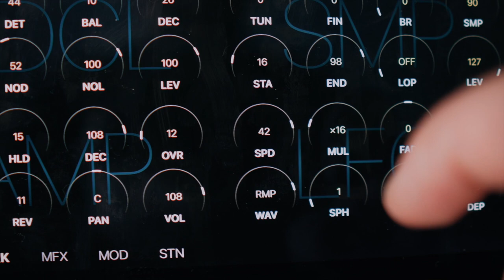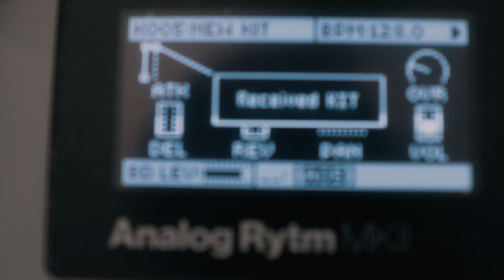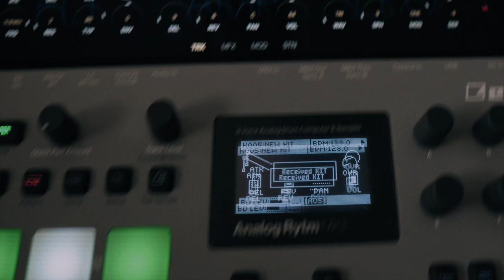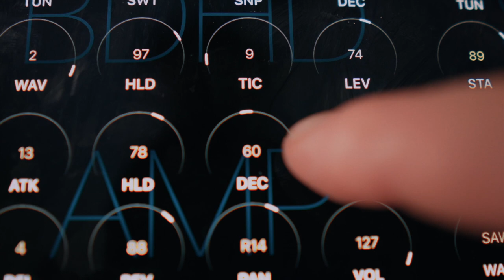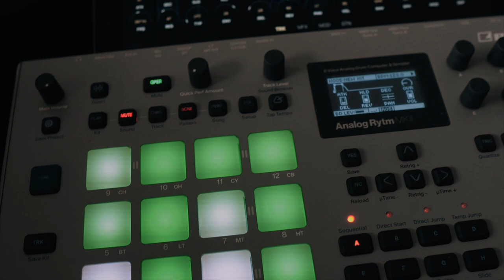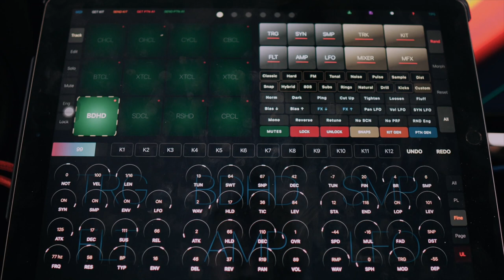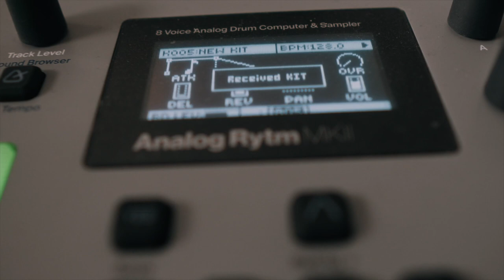ELEKTRON ANALOG RYTM - MAKING RANDOM KITS AND PATTERNS WITH COLLIDER IOS APP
Collider is a performance and control surface for Elektron's Analog Rytm drum machine.

Unlock the full potential of your drum machine with minimal effort and programming!

Features:
- Randomized Kits of a certain flavor + sound design functions
- Intelligently randomize and morph Parameters, Pages, Tracks, FX, Patterns, Trigs and Parameter Locks
- Control common parameters across ALL tracks
- Scenes and Performance Randomization
- Pattern Mode: Euclidean patterns, humanization, randomization, pattern algorithms and much more!
- Over 300 drum grooves from various genres are included to kickstart your production
- Automate the addition of TRC conditions and P-Locks, Randomize Retrig Rates and Sequence Lengths creating interesting and evolving patterns
- Save and Load Kits, Tracks, MFX, Mixer Settings, Kit Snapshots & Pattern Snapshots
- Mixer Mode
- Chromatic Mode
- XY Pads to control Master Filter, FX, Drive
- Link multiple tracks to single pads for layering

* Compatible with both MK1 and MK2, requires OS 1.50
* Not compatible with Overbridge